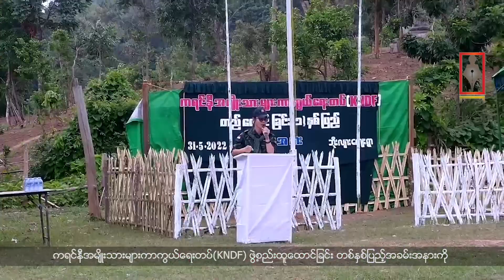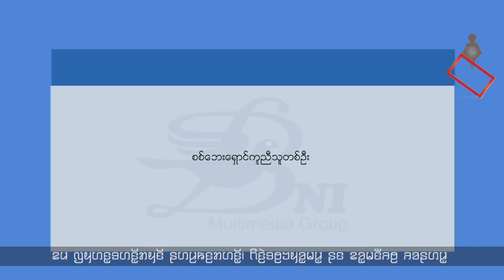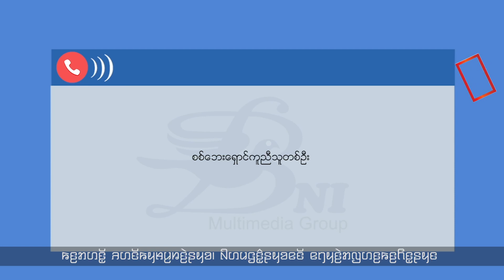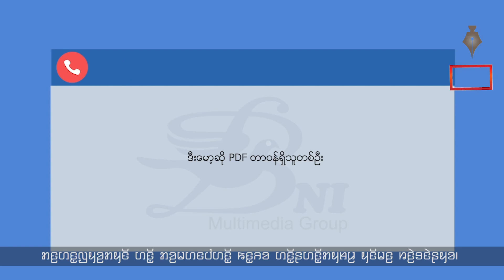ဇွန်လ ၂ ရက်နေ့ ကရင်နီဘာသာ ရုပ်သံအစီအစဉ်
မင်္ဂလာပါရှင်… ကယား(ကရင်နီ) ရုပ်သံအစီအစဉ်က ကြိုဆိုပါတယ်။

ကယား(ကရင်နီ)ပြည်နယ်အတွင်း ဖြစ်ပျက်နေတဲ့အဖြစ်အပျက်တွေနဲ့ တိုင်းရင်းသားလူမျိုးစုတွေရဲ့ အသံတွေကို ကန္တာရဝတီတိုင်း(မ်)သတင်းဌာနက ကရင်နီဘာသာနဲ့ ထင်ဟပ်တင်ဆက်ထားတာ ဖြစ်ပါတယ်။

- KNDF တစ်နှစ်ပြည့်အခမ်းအနားကို ကရင်နီပြည်အတွင်း တစ်နေရာမှာ ကျင်းပပြုလုပ်ခဲ့ပါတယ်။
- လသားအရွယ် စစ်ဘေးရှောင်ကလေးငယ်တစ်ဦး ဆေးဝါးမလုံလောက်တဲ့အတွက် ဝမ်းပျက်ဝမ်းလျှောရောဂါကြောင့် အသက်ဆုံးရှုံးခဲ့ရပါတယ်။